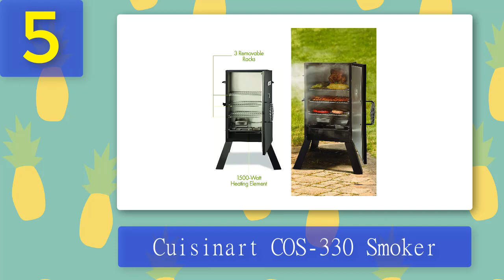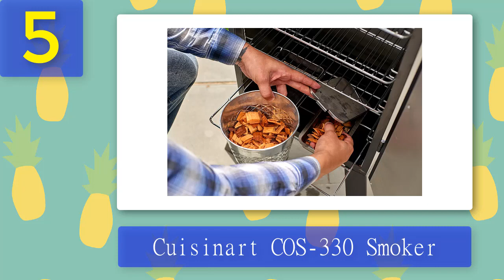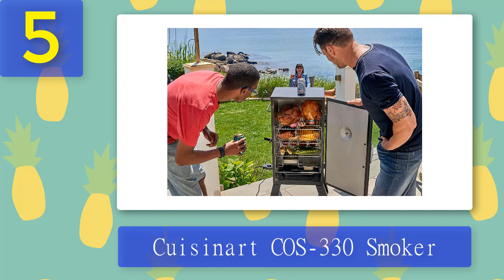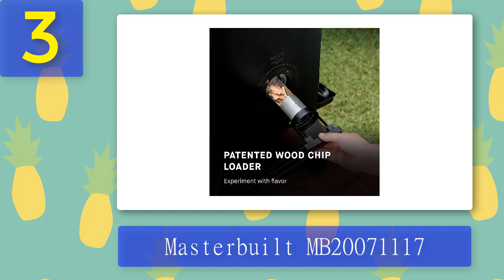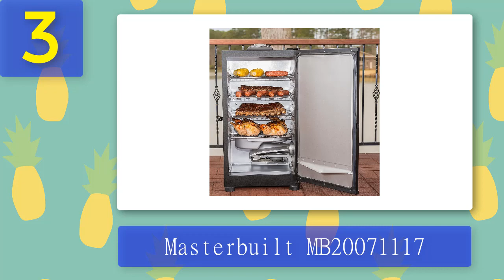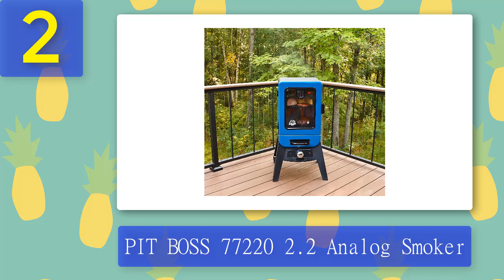Best Electric Smokers 2025 - Top 5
Top 5 Best Electric Smokers 2025

1. Char-Broil 19202101

2. PIT BOSS 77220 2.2 Analog Smoker

3. Masterbuilt MB20071117

4. Bradley Smoker BS611

5. Cuisinart COS-330 Smoker